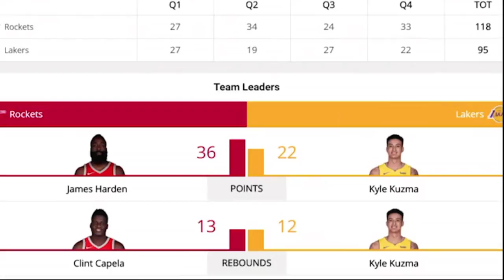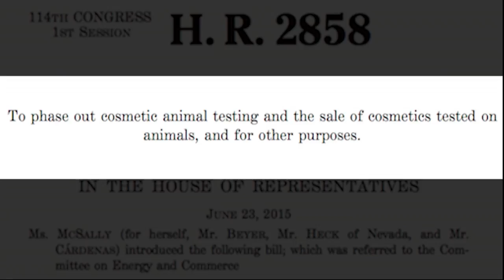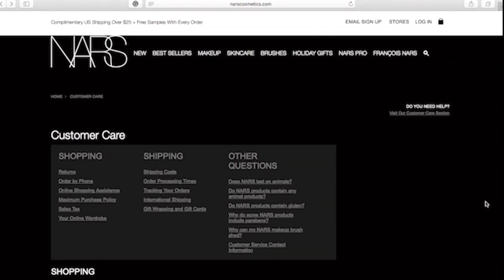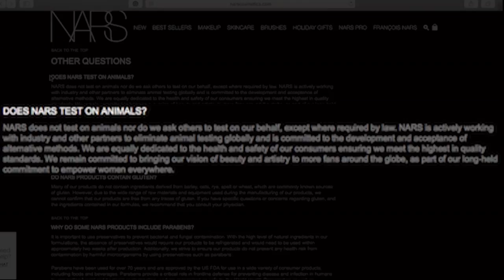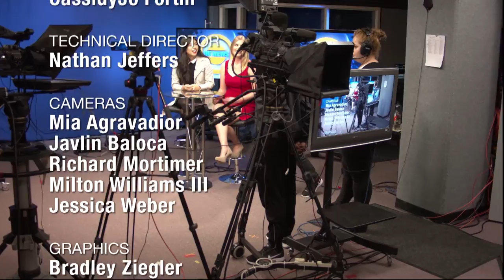OC News | Red Flag Fire Warning - CSUF Interim Provost Steps Down 12-4-17 Show A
OC News is a television news program produced entirely by the broadcast journalism students in the Department of Communications at California State University, Fullerton.

OC News is produced and aired weekly during the fall and spring semesters. OC News gives students the real-life skills and experiences to make the transition from student to working professional in the competitive broadcast journalism field. Students anchor, produce, report, write, edit and shoot everything in the show.